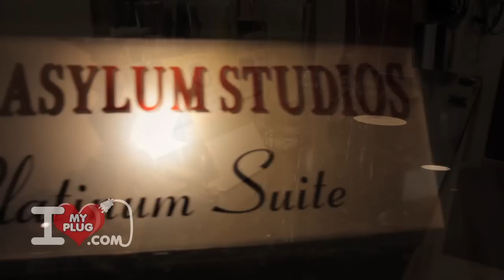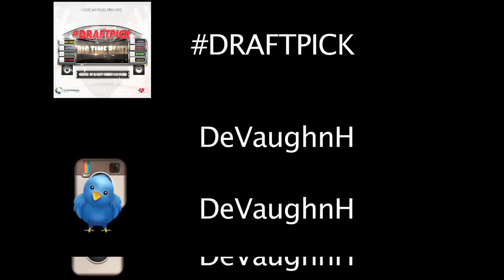BIG TIME BEATZ - "DRAFTPICK" Mixtape Listening Party (Atlanta, GA) iLoveMyPlug.com